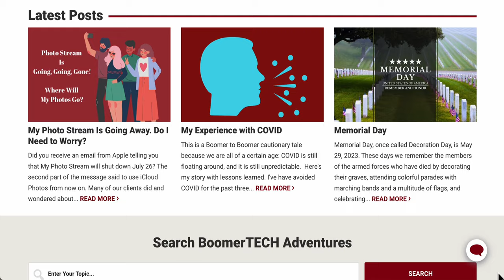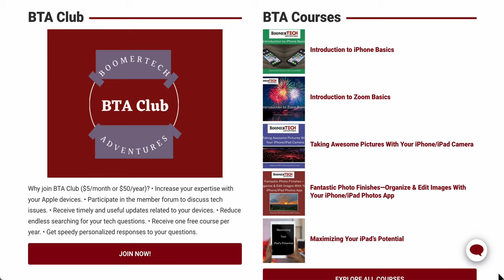BoomerTECH Adventures (boomertechadventures.com)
BoomerTECH Adventures YouTube Channel offers you dozens of free instructional videos to help you learn to use your iPhone, iPad, Watch, and Mac computer. And to solve those pesky tech questions that drive you crazy!

Boomers constantly upgrade their knowledge and skills about their devices. We provide expert guidance and personalized resources to develop your competence and confidence using Apple devices.

Tired of searching for random YouTube videos to answer your questions?

To dive deeper into your iPhone, iPad, Watch, or Mac computer head here for useful articles and resources and more:

If what you really need is personalized help when you need it, then investigate BTA Club which gives you access to Jill, Chris, and Ed to answer any of your tech questions. See the many benefits in the description below.

Finally, ready to take a course on your own time and at your own rate from the comfort of your home. Then investigate our fully online courses about iPhone and Mac Basics, iPhone photography, Using Zoom, and more.

Let us know how we can help you answer your personal tech questions!

Happy learning,

Ed, Jill, and Chris
BoomerTECH Adventures Guides